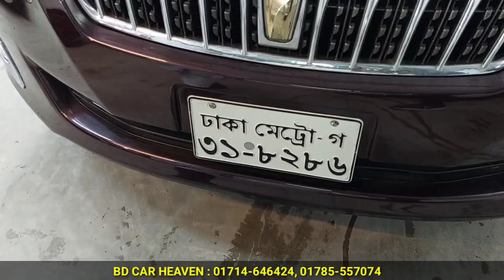স্বপ্নের গাড়ি লাখে ১ পিছ । Toyota Premio Price In Bangladesh । Used Car Price In Bangladesh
BD CAR HEAVEN
73, Green Road, Farmgate, Dhaka -1215